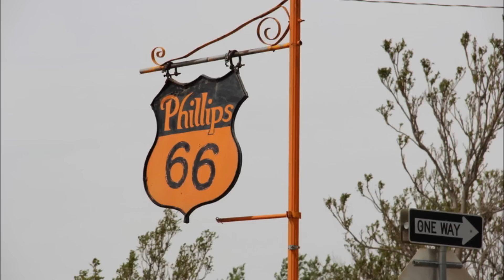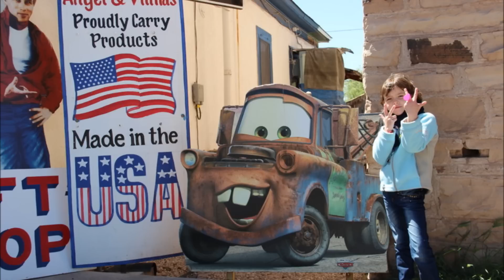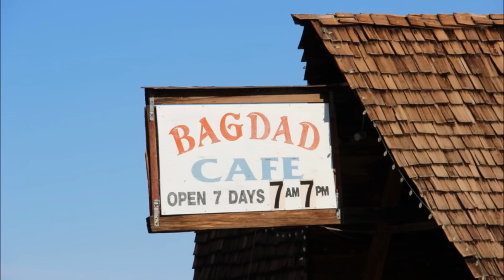GLENN FREY - Route 66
Magnifique reprise de GLENN FREY du morceau ROUTE 66 de BOOBY TROUP